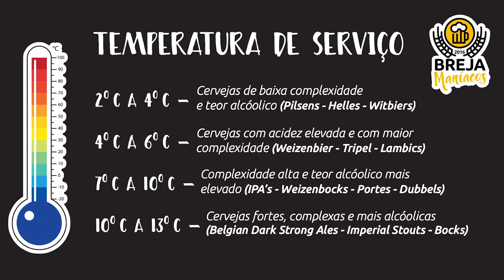Quintas do Breja - Temperatura de Serviço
Você sempre ouve falar que o líquido precioso 🍺 precisa de uma temperatura  🌡 correta para o consumo, mas quais são os motivos?
Por que esse serviço é tão importante?

Acompanhe o Breja Maníacos que vai te instruir como aproveitar ainda mais o seu momento especial.
Cheers!! 🍻